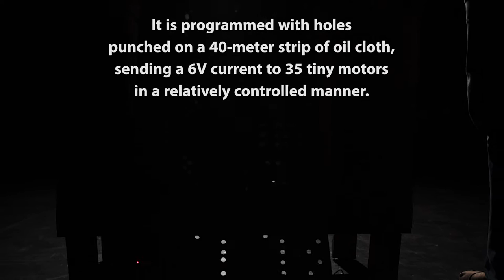Hans Kellerman - Speldosan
Swedish artist Hans Kellerman
constructed this musical box in 2010
to accompany his puppet theatre production
of The Emperor´s New Clothes
for Skottes Musikteater in Gävle.

It is programmed with holes
punched on a 40-meter strip of oilcloth,
sending a 6V current to 35 tiny motors
in a relatively controlled manner.

Music composed by Kalle Zerpe
Arranged, and indeed punched, by Ove Zacco Andersson
Clip filmed and edited by Victor Claeson